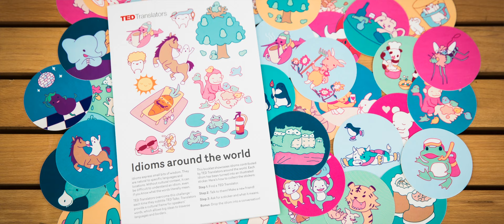Idioms from around the world - Ivan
Interview with Ivan Stamenković
June 29th at the TEDSummit 2016
Banff, Canada